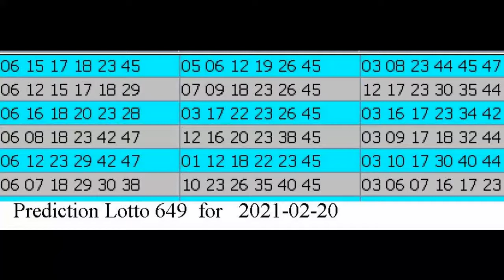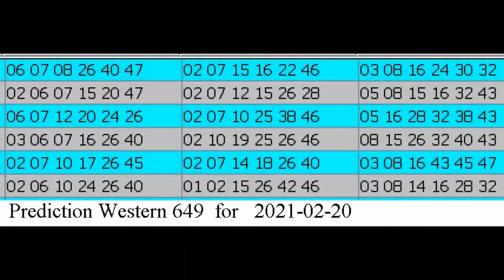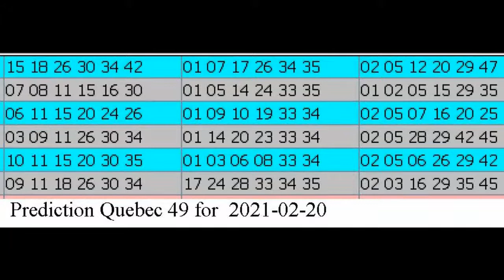Winning Prediction Lotto 6.49 for 2021-02-20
Hello , Bonjour,

Music Background: